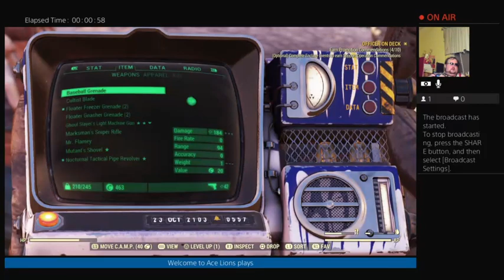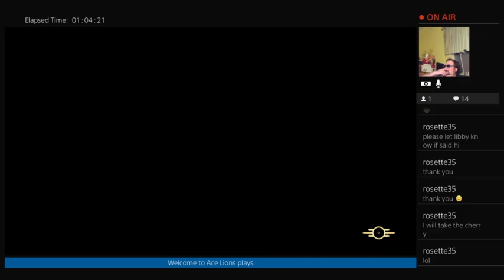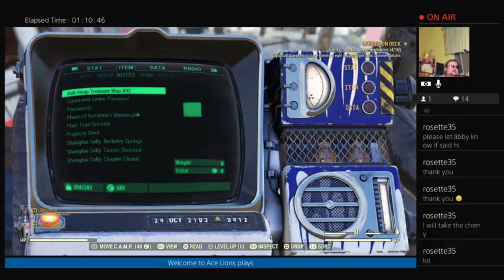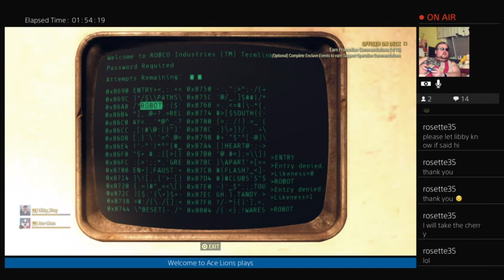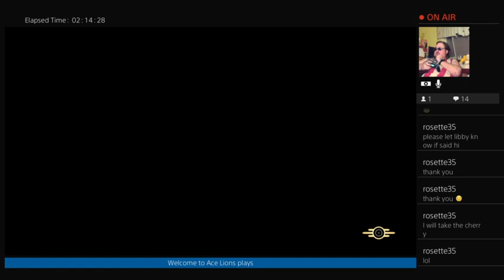Ace Lions & E Raven playing Fallout 76 111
Still getting our stuff up with legend baddies & running around. I watch a nuke go off.